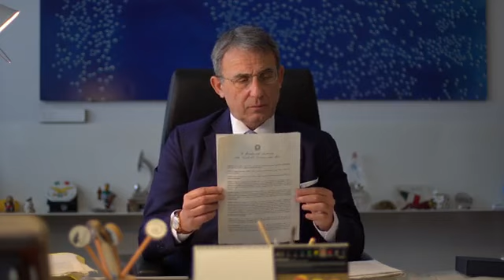Bonifica siti abbandonati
Dal ministro dell’Ambiente Sergio Costa oltre 105 milioni di euro per le bonifiche di siti abbandonati